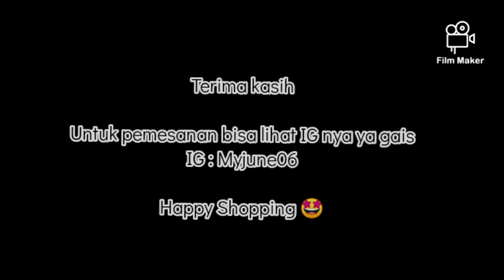Memulai Usaha Hampers Hijab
Chanel ini berisi tentang seputar dunia wirausaha mulai wirausaha mula hingga bagaimana usaha bisa berkembang dan berkelanjutan. Usaha hampers hijab yang dijalankan Siti Aisyah dengan nim 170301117 ini bisa berjalan dan berkembang dengan baik.